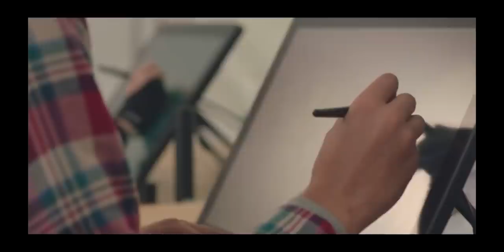Inhuman Entity | Sleep Paralysis Horror Story Animated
Created using the XP-PEN Artist 22 (2nd Generation) available here